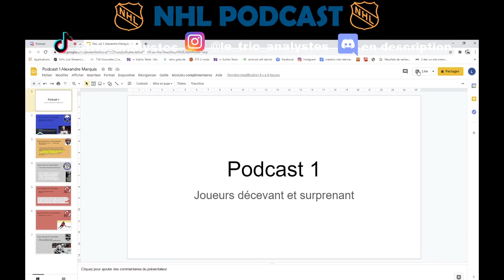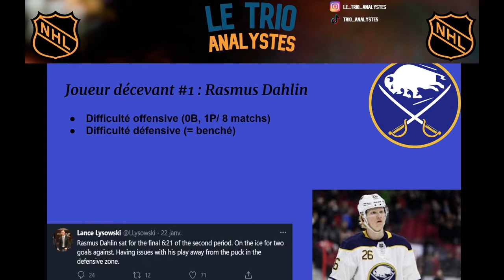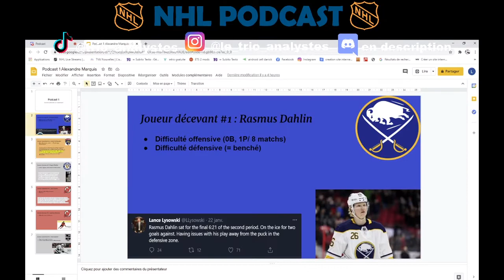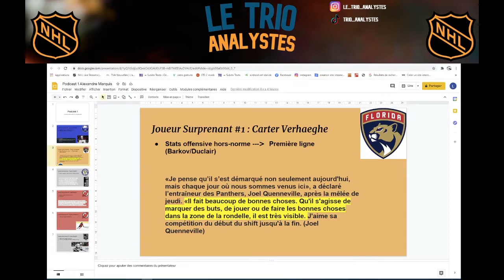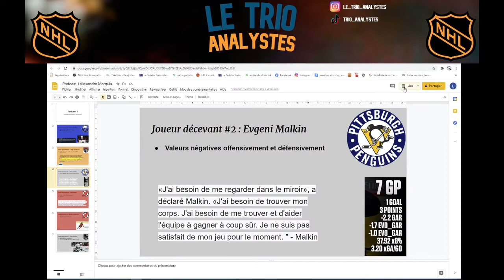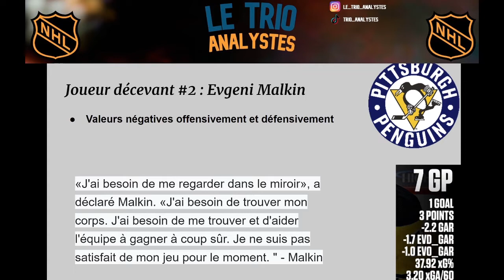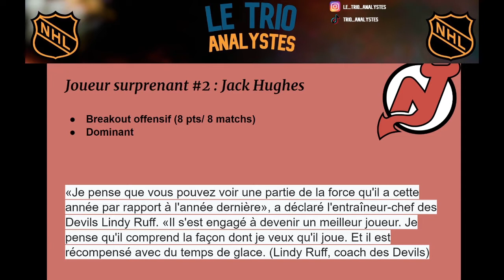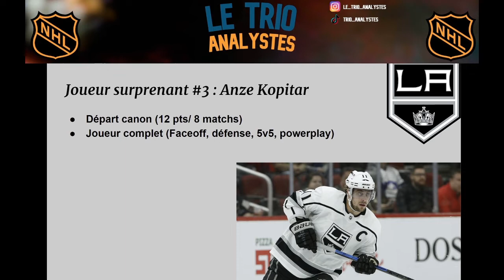Mangeux d'puck podcast #1: Les 3 joueurs les plus surprenants & décevants | LeTrioAnalystes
Podcast #1 Nous parlons des joueurs du moment, selon nos avis qui sont les meilleur et les moins bon joueurs après environ 10 matchs.

posez nous des questions en commentaire et dites nous vos avis et rejoignez le Discord!